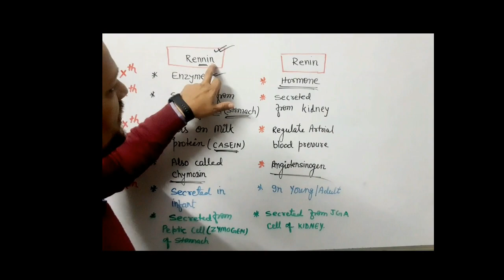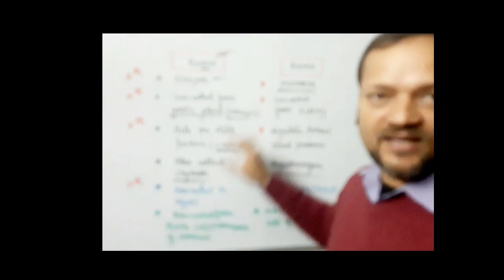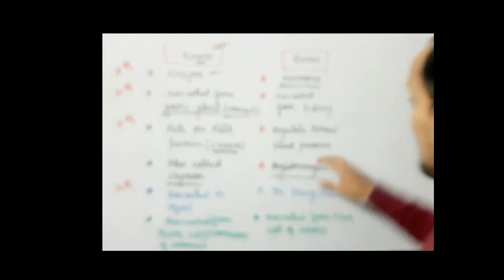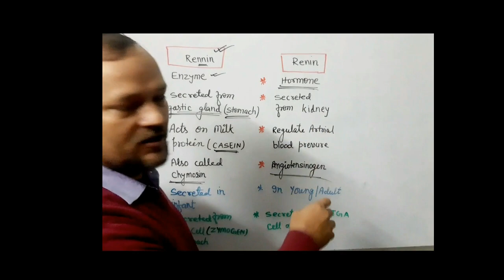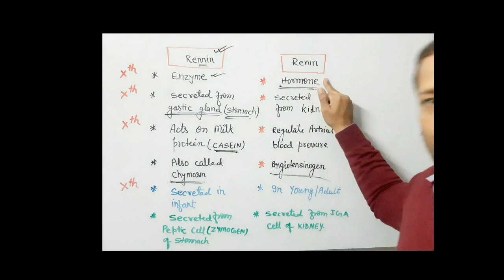Renin and Rennin || Human excretory system || Hormonal regulation on urine formatin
Renin and Rennin
Human excretory system
Hormonal regulation on urine formatin